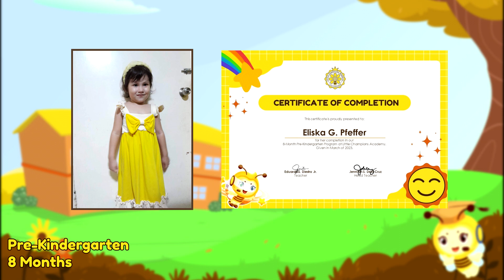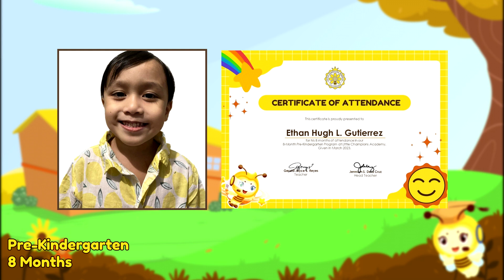LCA Pre-Kindergarten Moving Up March 2023